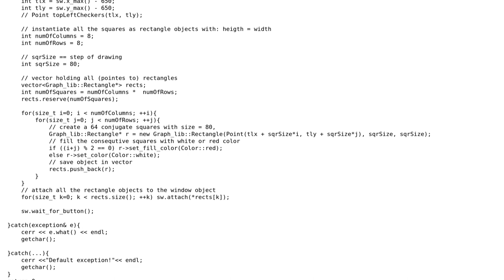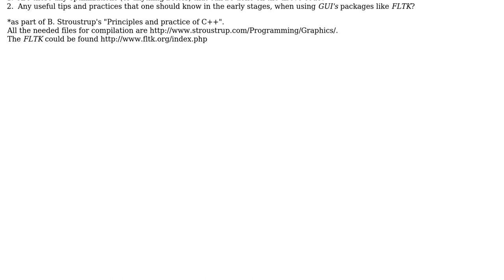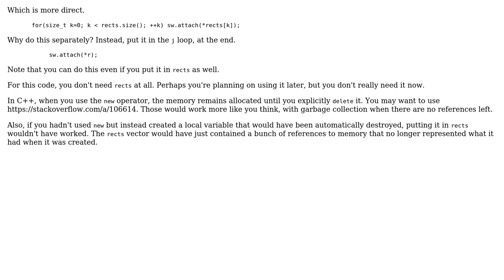Drawing a checkerboard with FLTK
With thanks & praise to God, and with thanks to the many people who have made this project possible! | Content (except music & images) licensed under CC BY-SA | Music | Images & others | With thanks to user Ziezi user mdfst13 user 200_success and the Stack Exchange Network Trademarks are property of their respective owners. You are responsible for your own actions.